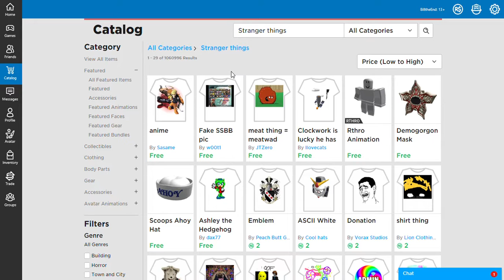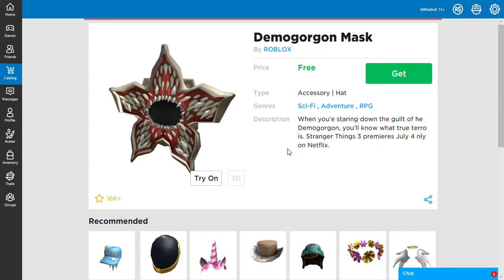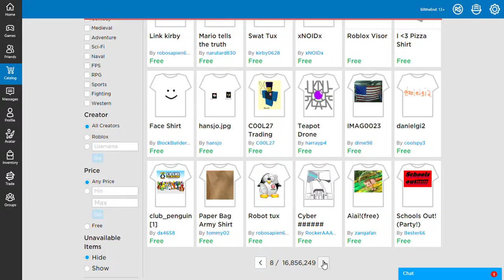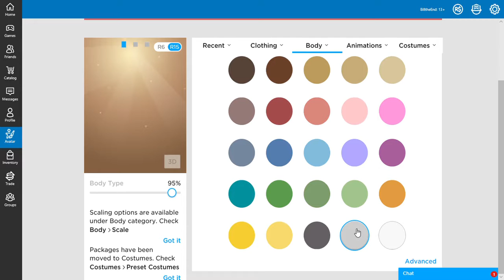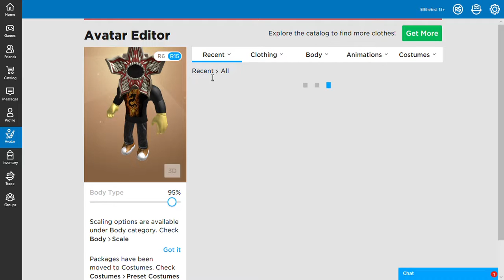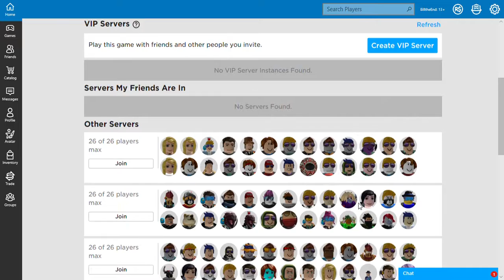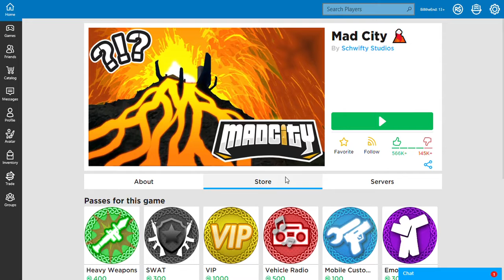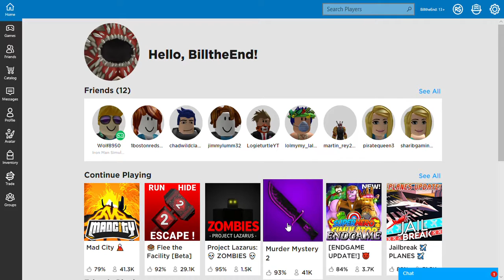Stranger things mask (Roblox world part 12)